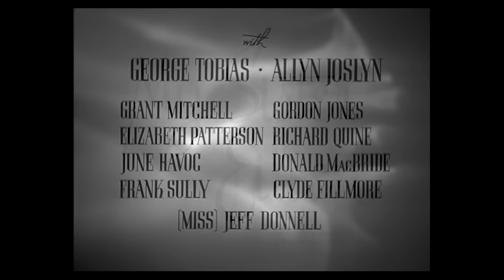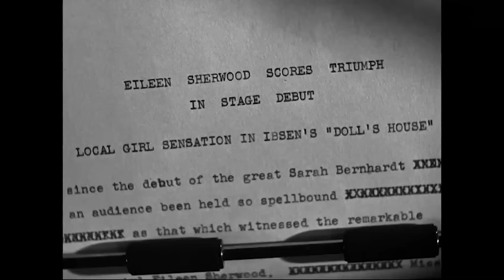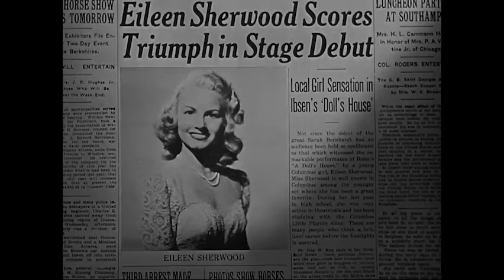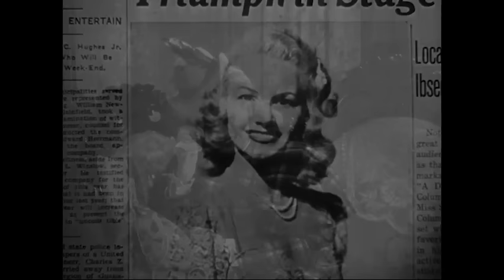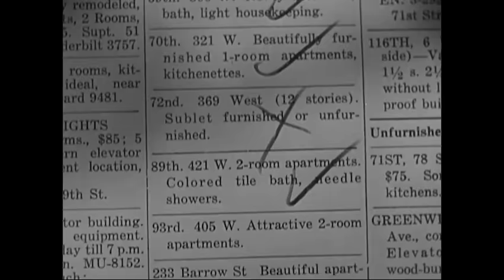My Sister Eileen (1942) | Full Movie | Classic TV Rewind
An all-out farce whose antics were first introduced in the pages of THE NEW YORKER magazine, then in a hit Broadway play about two Ohio girls newly arrived in New York's Greenwich Village. The zippy dialogue is nonstop, and Russell proves again to be a comic powerhouse.